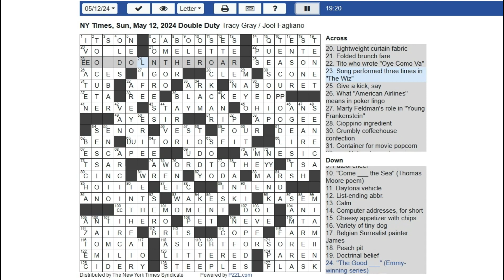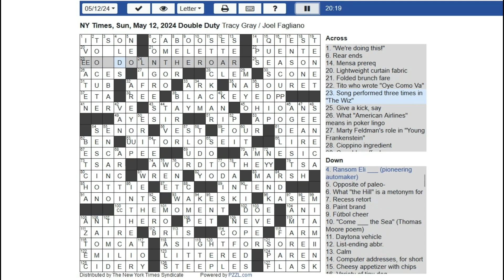New York Times NYT Crossword Puzzle 04-07-2024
20:24, way too many errors, with rebus glitch included.